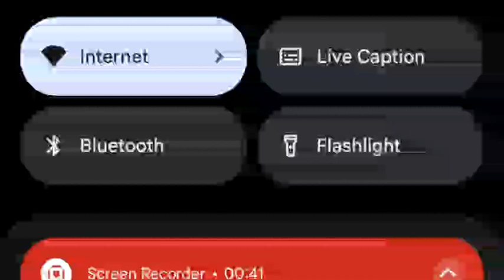Harvey Girls Forever - Intro (Ukrainian)